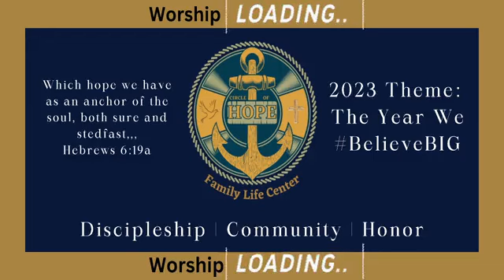Wisdom for Finances- Pastor Derrick and Valerie Miller